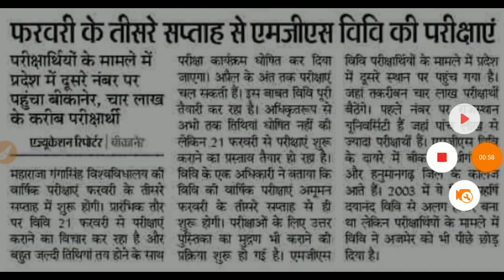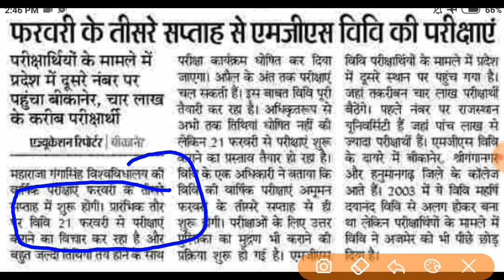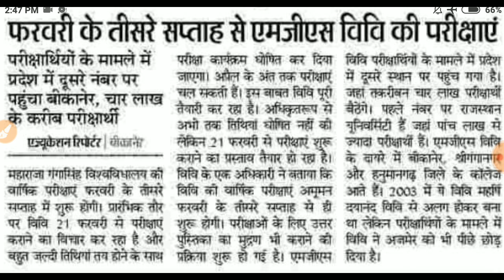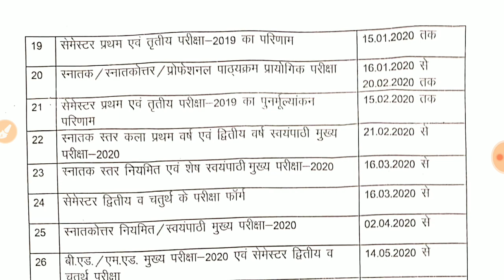MGSU BA BSc BCom MA MSc MCom BBA BFA LLB BCA Exams Date and Time Table 2020 Declared/ MGSU Exam 2020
महाराजा गंगा सिंह विश्वविद्यालय, बीकानेर के BA BSc BCom MA MSc MCom BEd BFA BCA LLB के REGULAR, PRIVATE Students की 2020 की परीक्षा तिथि व Time Table के बारे में बहुत बड़ी सूचना